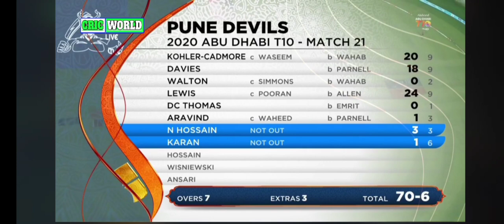Karan kc batting in t10